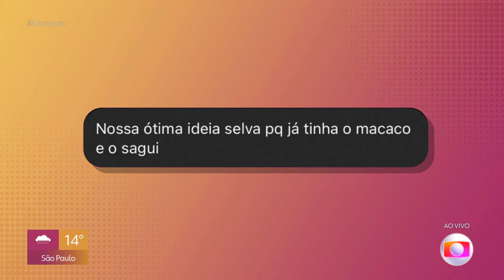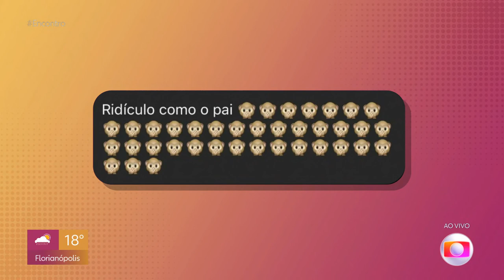Paulo André sofre ataques e Márcio Victor faz apelo contra racismo | Encontro com Patrícia Poeta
O cantor Márcio Victor desabafa e pede punição a autores de mensagens.